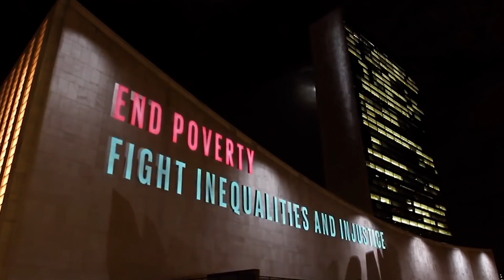Johan Rockström: What does building resilience mean?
Johan Rockström, Director of the Stockholm Resilience Centre explains the three steps to building resilience: persist, adapt, transform.

Video produced by the Stockholm Resilience Centre, host of the Global Resilience Partnership